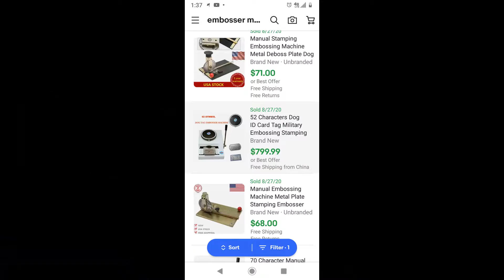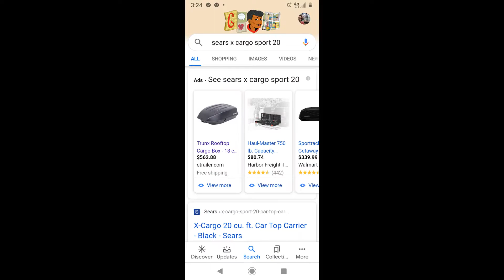How to get FREE STUFF to sell for BIG MONEY! ep.5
Watch til the end for a full breakdown of how we made over $800 in just one afternoon!!  Not only that, we are building relationships that will produce thousands of dollars in the future.